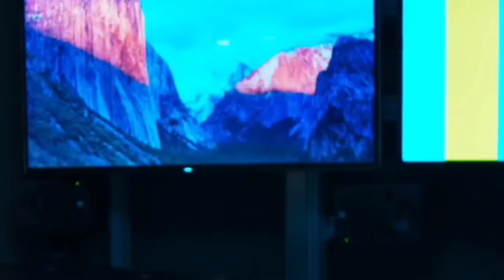যে দেশের নারী সেনারা অধিকাংশ লোকাল পতিতা !! Israel is a country of terrible female soldiers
Content Credit
Picture and video: google image, Instragram, Facebook and celebrates official social media accounts

This channel Doesn't promote or encourage Any illegal activities,all content provided by this channel are meant for bio of the mention ACTRESS/ACTORS ENTERTAINMENT AND EDUCATION PURPOSE ONLY

NOTE: We don't own all of the material in the video.all the work and rights belong to their respective owners.No copyright infringement indeed.this has been made purely for fun and enjoyment only.